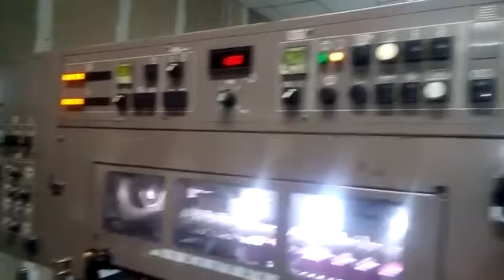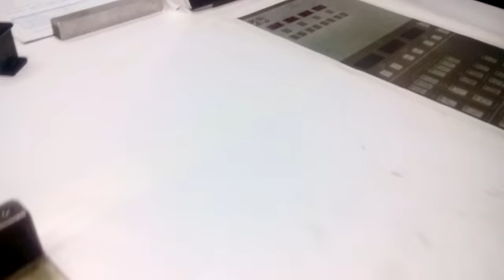Mitsubishi diamond 428 four colour offset printing machine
MITSUBISHI DIAMOND ,
Year 2003, , Size 20×28 , ,
Control Automatic Ink ,
Register, Autoplate, Whash Blanket Automatic, Whash Roller Automatic, Ink roller with refrigeration, All cylinders chromed,